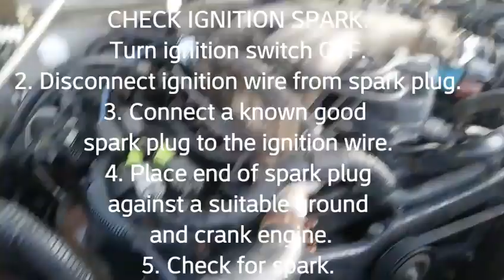Random Cylinder Misfire-DTC P0300.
In this video we discuss one of the most common "Check Engine" light malfunction, causing the "Engine light" to flash On and Off repeatedly while engine is in operation. The topic is about DTC P0300 a Random Cylinder Misfire engine, not just any cylinder misfire but all the causes that may lead to it. Many things on the automotive engine may lead to a Random Cylinder Misfire, DTC code P0300. In the video we tell you all the many most common malfunction to cause a DTC P0300. Engine misfire or lost of powertrain is a situation that will not allow the engine to operate has normally would. Engine idle is rough, difficult to accelerate engine, car lost of power and bad tailpipe gas emissions are some of the condition the car engine will display during the DTC P0300 Random Cylinder Misfire with flashing engine lite. The best way to void DTC P0300 is to properly maintain the vehicle according to the factory service manual engineer guild.

How to fix DTC P0340 Camshaft Position Sensor failure How to change ignition Distributor until.

Radiator electric fan conversion. . how to convert clutch fan to electric fan.

the best radiator for the Nissan D22 Frontier. never to leak or rust